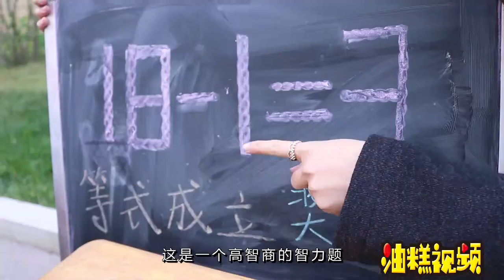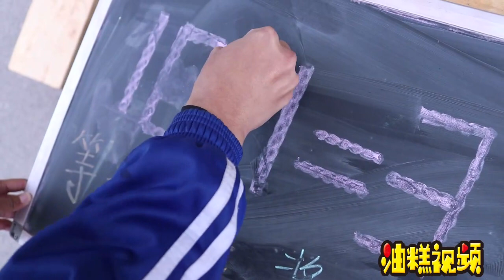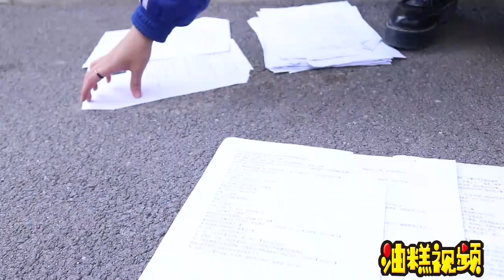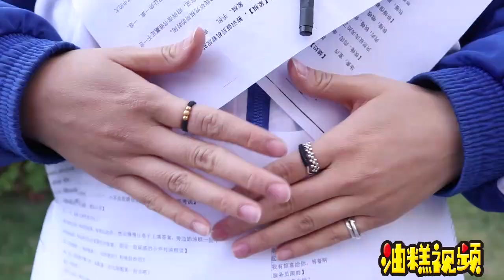【油糕视频】如何等于3，不料小学生2秒答出，老板赔了一千元。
本频道的内容都经过专业审核，确保不会包含任何可能对儿童产生负面影响的元素。

老师让学生用废报纸做衣服，没想到学渣做出时尚风格，太逗了。
女儿和爸爸逛街被男朋友误会，冲上去就是一顿打，太逗了。